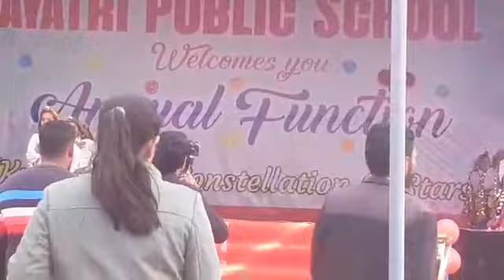Haryanvi dance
Video from Sonu